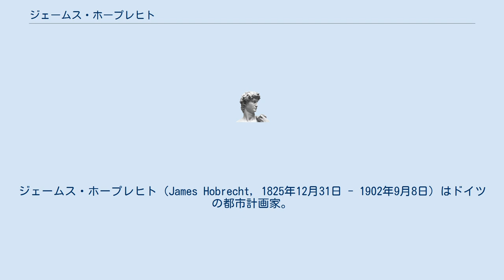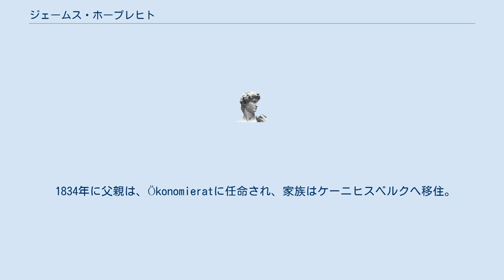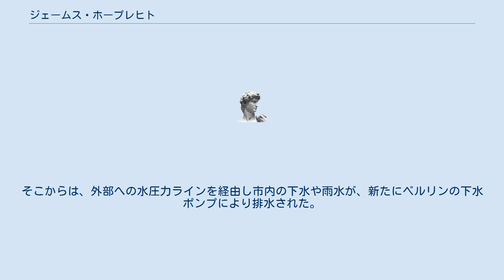ジェームス・ホープレヒト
ジェームス・ホープレヒト（James Hobrecht, 1825年12月31日 - 1902年9月8日）はドイツの都市計画家。
首都ベルリンの都市計画を進めた人物である。
メーメル（現リトアニア・クライペダ）出身。
 水道の技術者として、ベルリンをはじめ、カイロ、モスクワなど各地の水道事業に携わった。
 ビスマルクの知遇を得て大ベルリン環状計画（ホープレヒト計画、1862年）を立案し、当時人口が急増していたベルリンに広幅員道路網・鉄道を計画した。
現在のベルリンの骨格はホープレヒトの計画によるもので、ベルリン都市計画の父と呼ばれる。
 日本の官庁集中計画にも関与しており、1887年に訪日した。
1902年、ベルリンにて没。
 ホープレヒトは豪農で地主の父ルドルフと母イザベラ（旧姓・ジョンソン）で、メーメル（現在のクライペダ/リトアニア）で生まれた。
兄弟の長兄がアーサー・ホープレヒト。
 1834年に父親は、Ökonomieratに任命され、家族はケーニヒスベルクへ移住。
1841年、学校教育を終え測量士として指導訓練をうけ、1844年までに習得、1845年に測量士を取得。
1847年までは、東プロイセンにおけるケルン-ミンデン鉄道などに従事し、その後各地の耕地整理事業に従事していた。
 1853年以降、4つ上のアンリエット・ウルフとの結婚から3人の息子と4人の娘が生まれた。
 1858年、農業の後に土木訓練も経て、水利・道路・鉄道ビルダーの資格試験を受験し、合格。
同じ年に、ベルリン政府の建設技術職採用で警察に入庁し、ロイヤルポリス（建物検査員）となる。
 1859年から、ベルリン周辺の開発計画策定委員会長に就任。
Bプラン策定を前任から引き継ぐ。
 1860年に視察旅行。
ハンブルク、パリ、そして後に、ロンドンやその他の英語圏の都市を渡り、近代的な下水・排水システムのプロジェクトの開発の最新の状態について習得に務めた。
 1862年に、ベルリンのゾーニングや交通構造の基礎を形成する都市計画を策定し認可をうける。
 1962年策定のいわゆるホープレヒト計画は、ラインベルリンとシャルロッテンブルクの都市部だけでなく、周辺地域のリングおよび放射状道路網にまで取り込んでいた。
 1862年から、一年前に都市計画局長に任命されていたシュチェチン市に移転。
とりわけここでは飲料水のネットワークを構築し、1870年から運用された下水道システムを構成していった。
 1868年にベルリンに戻り、ベルリン大下水道計画実施計画策定の指揮を執る。
ベルリンの市長だった兄のアーサー・ジョンソン・ホープレヒトの支援を受け、1869年に医師ルドルフ・ウィルヒョウがその計画の実施にあった12の地区になるベルリンの下水道放射状システムを委託。
1872年、市の参事会がホープレヒトの計画案実現を決議。
12の各領域では、独立した地下水路や排水コレクターがあり、それぞれへの暴露したポンプステーションがつながった。
そこからは、外部への水圧力ラインを経由し市内の下水や雨水が、新たにベルリンの下水ポンプにより排水された。
ベルリン市内に放射状のスキームを完成させこれは当時、世界で最も近代的な排水設備であった。
 1873年から1893年までにシュチェチンやベルリンに加えて、ポツダムなど約30ものドイツ都市だけでなく、モスクワ、東京、カイロで下水システム構築に携わる。